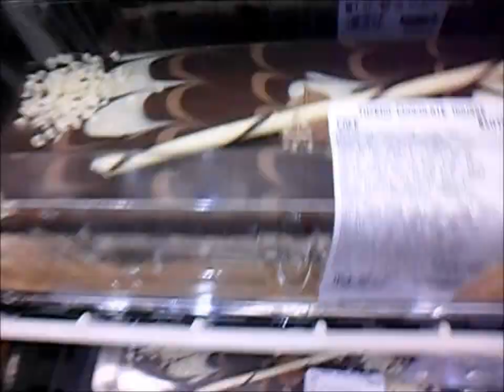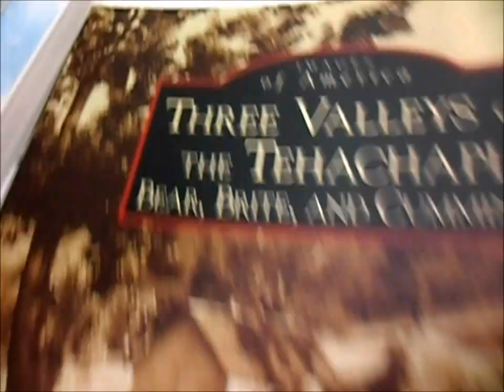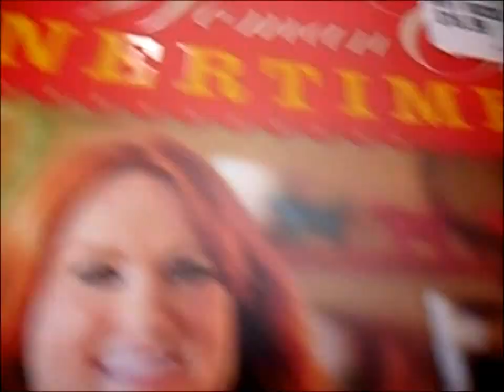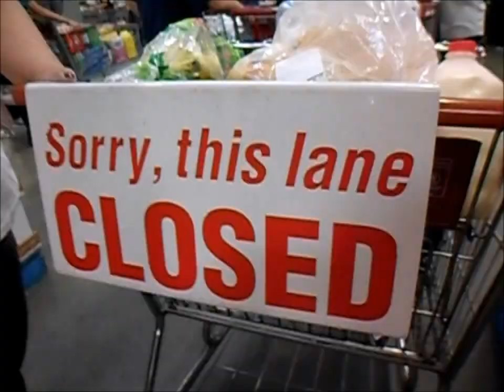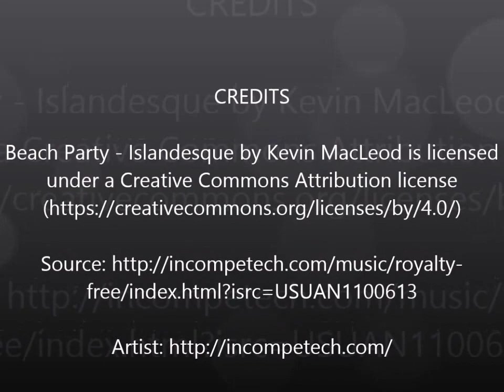BRE's VLOG: HAM HUNT MYSTERY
Today my granddaughter was the videographer.

I try to uplaod videos almost every day hope you come back.

free/index.html?isrc=USUAN1100613

AND